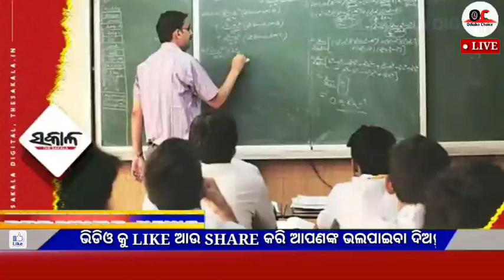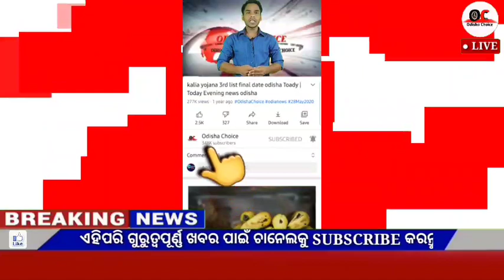Naveen patnaik new scheme in odisha||today evening news||kalia yojana 7th installment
Video About-

02 July odia news 02 July news odia, 02 July 2022 odia news,weather report,today's news,news 30 live odia,kalia yojana

                          JAYJAGANATHA